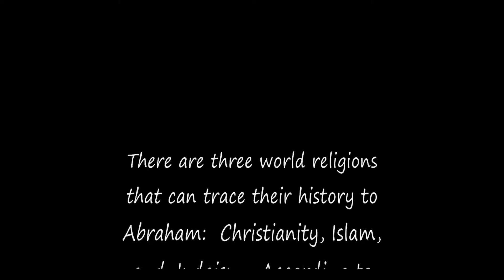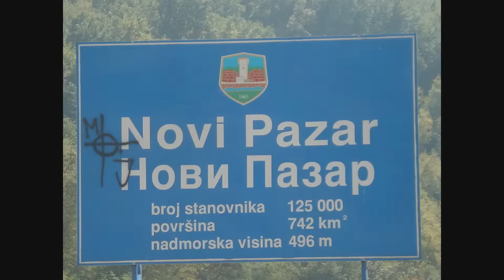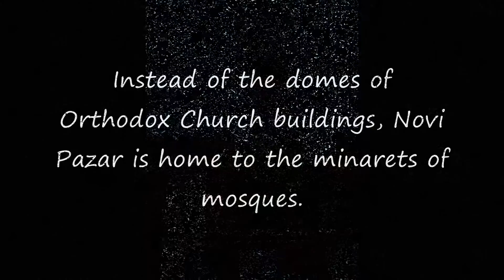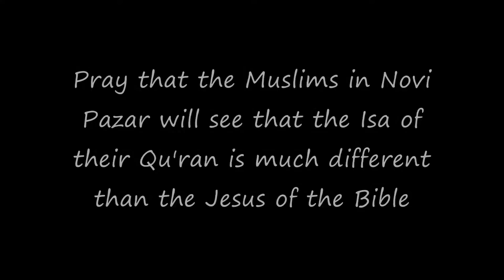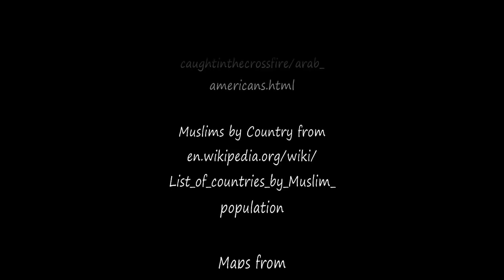NoviPazarVirtualPrayerWalk_HD.wmv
A Virtual Prayer Walk around the Serbian city of Novi Pazar.